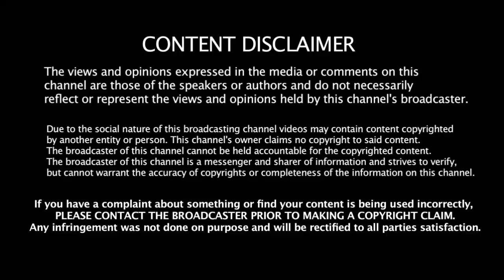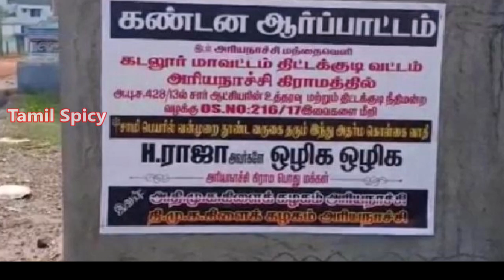அதிமுக & திமுக ஒன்றாக அடித்த எதிர்ப்பு போஸ்டர் - யாரை எதிர்க்க 2 கட்சியும் இணைந்தார்கள் தெரியுமா